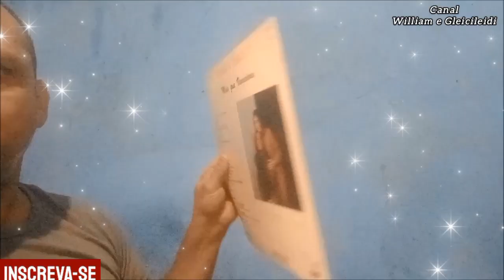Rosane - Sinais dos Tempos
Olá Amigos e Visitantes do Canal Tudo Bem? Hoje Venho Publicar Mais Um Louvor Antigo Aqui no Meu Canal, Espero Que Você Sinta Abençoado Ouvindo Este Hino.. Tenho Various Lps de Muitas Gravadoras e Independentes Também, Aos Poucos Vou Postando Sem Prejudicar Aos Cantores e Gravadoras. Vamos Ouvir Então? Fico Por Aqui Um Abraço e Que Deus Abençoe a Todos!!!